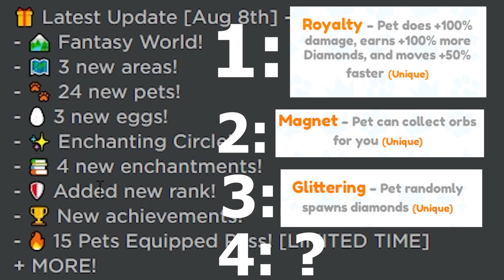NOWY UPDATE W PET SIMULATOR X JUŻ JEST I JEST MEGA! I Roblox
😊Siemka!!!

🎶Muzyka użyta w filmie:
👉♪ Roblox Song- 'Pet Simulator' Parody (Roblox Music Video)
👉Viridian Forest Remix

🎬Montaż: Adobe Premiere Pro
📽Nagrywarka: OBS (Open Broadcaster Software)
🗺Miniaturka: Photoshop